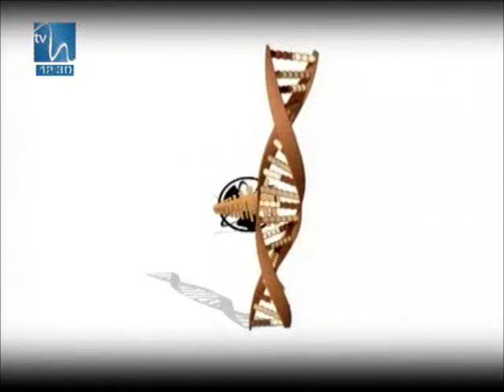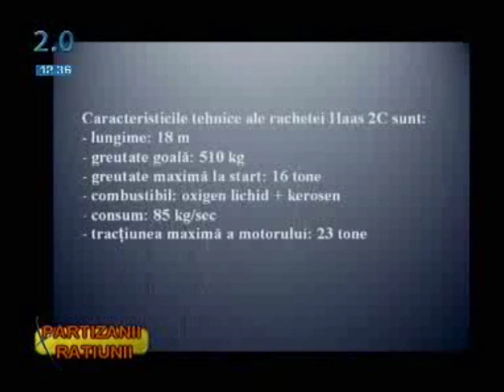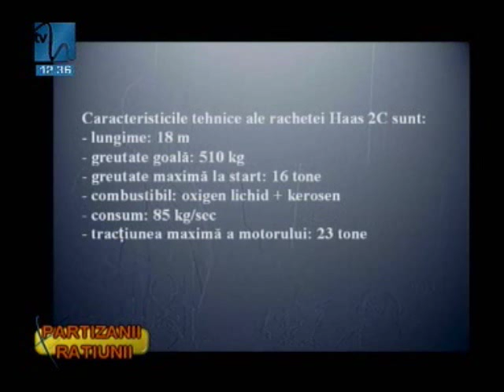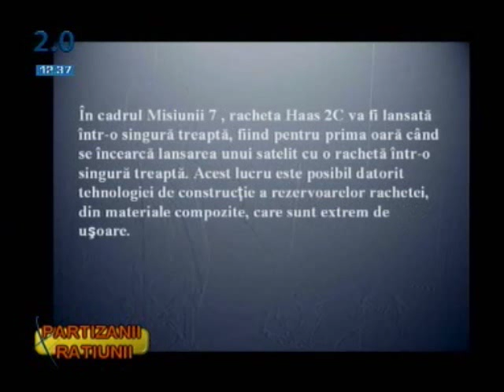Partizanii ratiunii - episodul 190/P1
In acest episod vom incerca sa comentam activitatea ARCA. Avem unele nedumeriri la care nu am primit nici un raspuns.